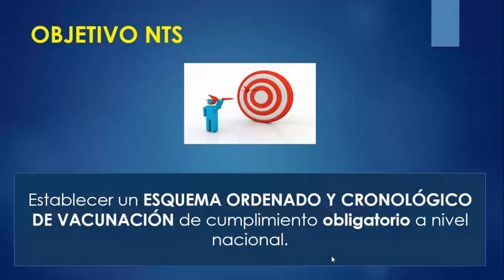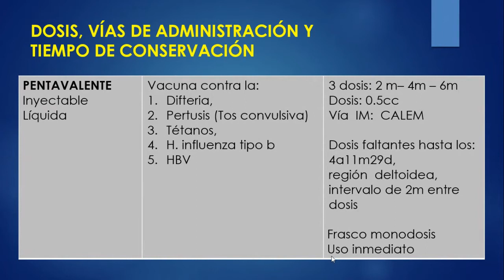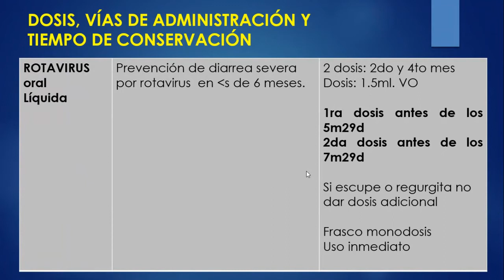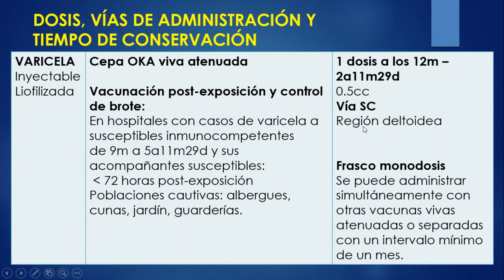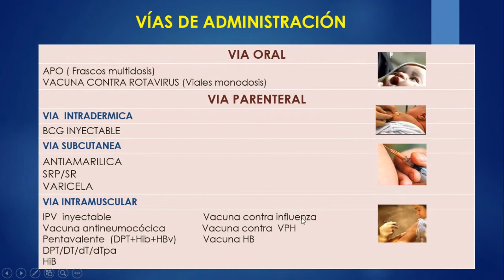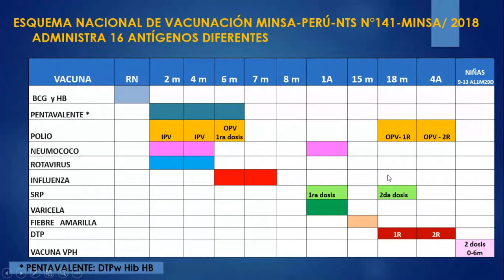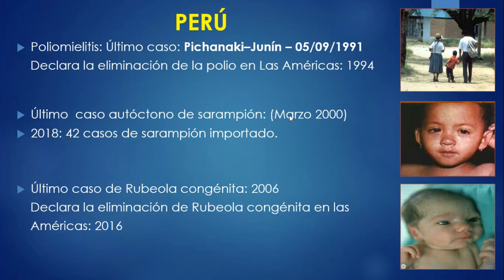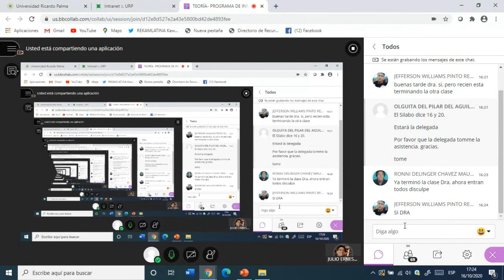Pediatría - Programa de Inmunizaciones del Perú - Nuevas Vacunas 1/1